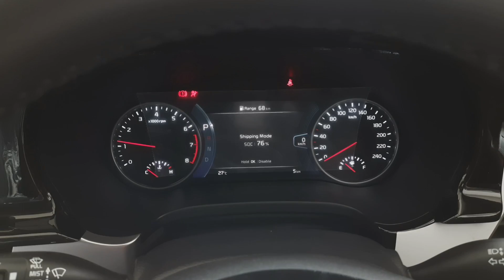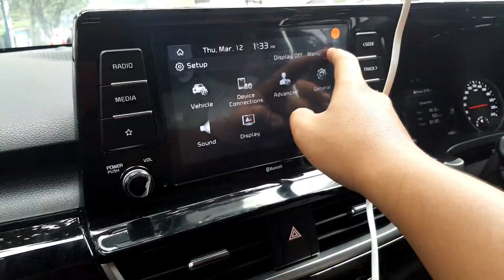SUV terbaik dari KIA? Full Review KIA SELTOS By Aspros Auto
KIA SELTOS pemain baru di segmen Compact SUV 5 seater di Indonesia benar2 menggebrak banget nih Sob! Rival sejatinya dengan range harga dan spesifikasi yang hampir sama sebetulnya adalah Chevrolet Trax, namun karena sesuatu hal di diri "Chevy Indonesia" bukan menjadi rival terberatnya. Hingga saat ini rival terberatnya adalah Honda HRV. Itupun yang ber CC 1.800 bukan yang 1.500nya. Apa sih yang spesial dari kia seltos di mata kami, hingga kami menutup mata untuk rival yang lainnya di segmen yang sama? tonton aja sampai habis ya Sob!